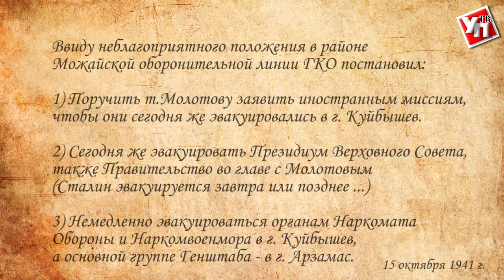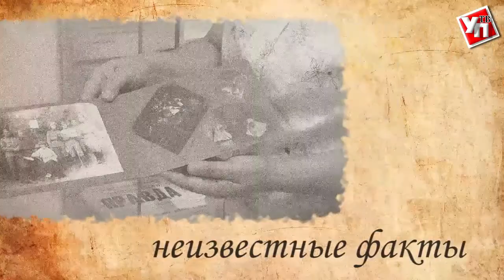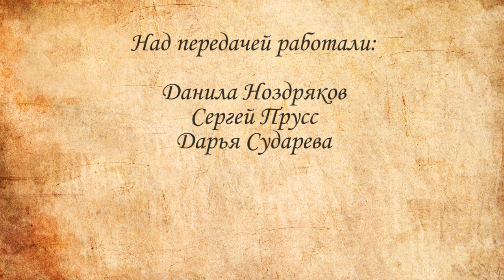Правда под грифом "Секретно". ЗАГАДОЧНОЕ КРУШЕНИЕ ВОЕННОГО САМОЛЕТА ПС-84 (часть 1)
Осенью 1941 года над территорией нынешней Ульяновской области часто пролетали советские военные самолёты. После того, как враг вплотную подошёл к Москве, Госкомитет обороны во главе с Иосифом Сталиным принял решение об эвакуации столицы в Куйбышев.

Основные трассы воздушной эвакуации пролегали над западными и южными районами нашего региона, который входил в состав Куйбышевской области.

29 октября 1941 года потерпели крушение два транспортных самолёта ПС-84. Оба они вылетели из одного аэродрома в Москве, оба погибли практически в одних и тех же местах. В небе над будущей Ульяновской областью. Что это было? Трагическое совпадение или заранее чётко спланированная диверсия? Это нам и предстоит выяснить.